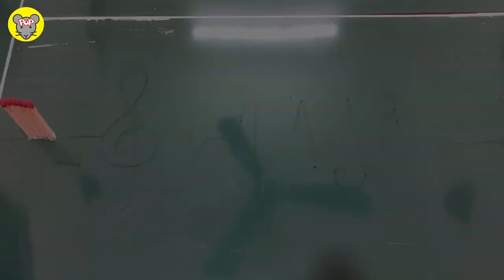MATCH Colors RACE! Match Chain Reaction Amazing Fire Domino With Blue, Red, Yellow COLOR the BEST?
MATCH Colors RACE! Which COLOR Burns the BEST?
Which match Color has the BEST FIRE? I made a race for the most common match colors to find out. Every track contains exactly the same number of matches. Same shape.

I used matches of various different colors to make a race experiment to find out which matchstick color has the best/fastest fire. This is fire art at it's best. Which one is the winner?

Warning
This video was made purely with artistic, experimental and entertainment intent, please do not try this at home, The author shall not be hold liable for any of your actions performed.